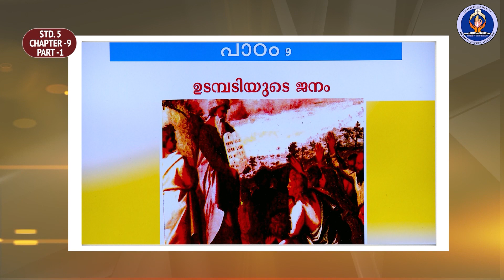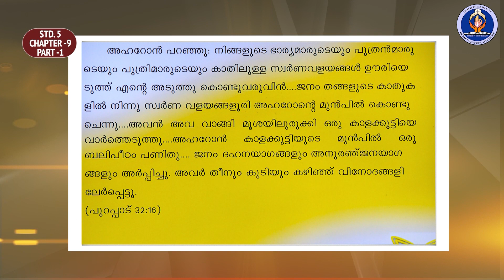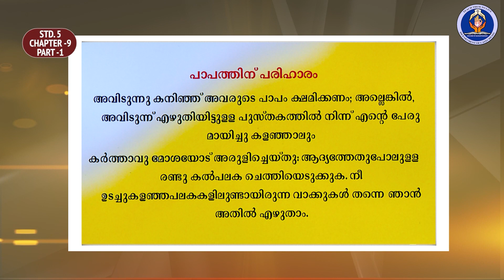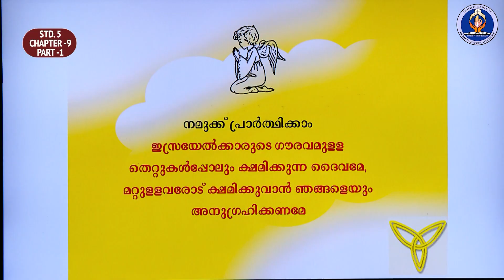Class 5 Chapter 9 Part 1 Episode 17